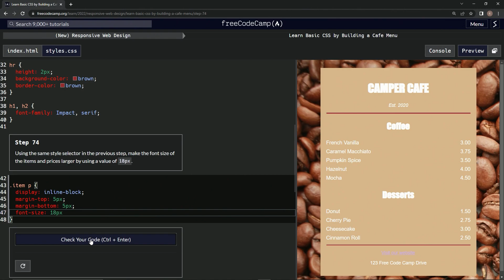Learn Basic CSS by Building a Cafe Menu - Step 74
this one has us adjusting a font size